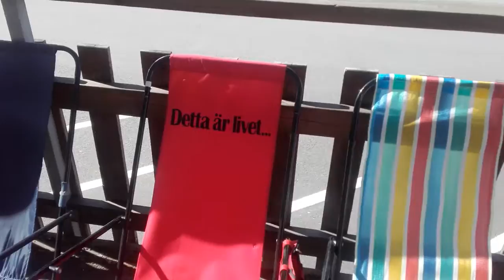Försäljningsdagen 22/6.16 Kungs porten